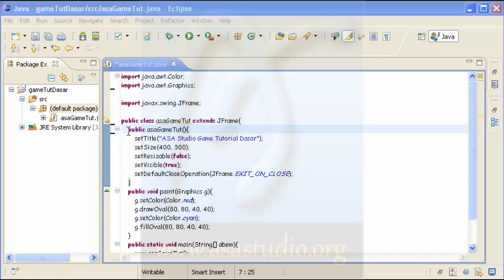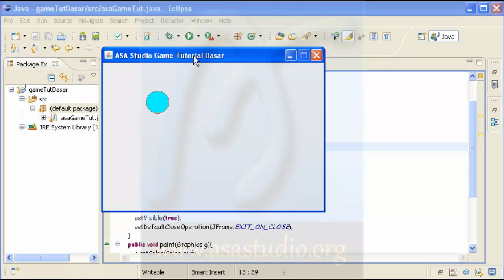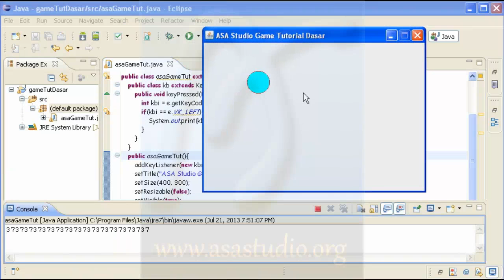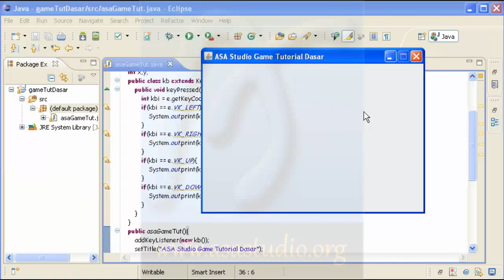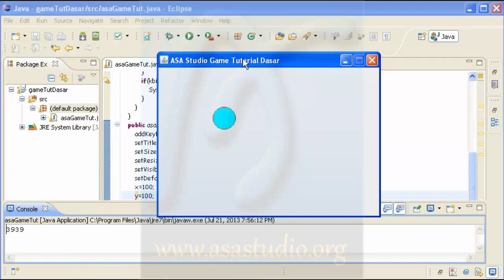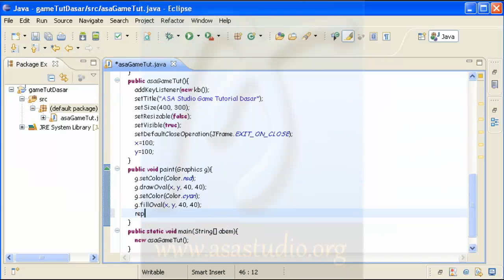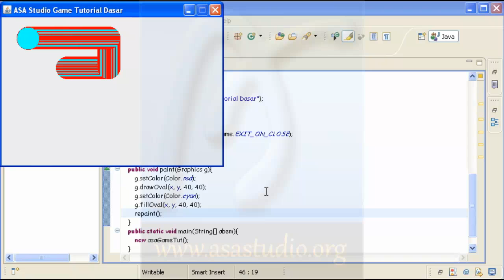Java Game Tutorial Dasar [04] Keyboard Input